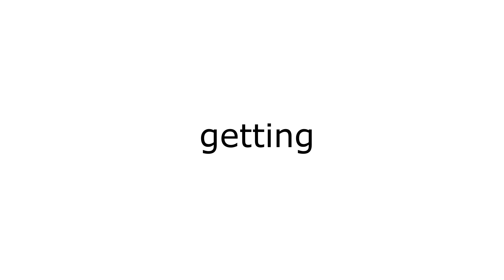This video will get views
Yes. This video will get views.